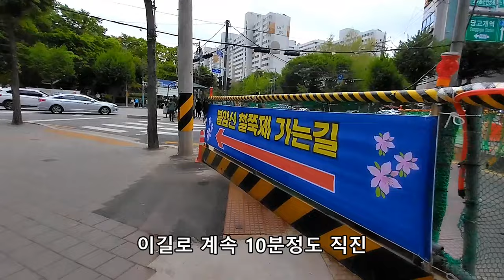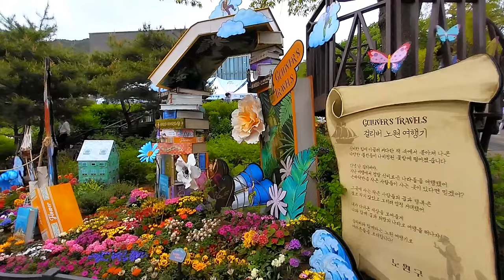10만그루 분홍빛으로 물든 불암산 철쭉축제, 지하철타고 떠나는 최고의 철쭉군락지 불암산 나비공원 철쭉동산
2024년 4월 21일 촬영.
4호선 상계역 3번출구 나와 철쭉제 현수막이 가는길목마다 걸려있습니다,
15분정도 걸어가다보면 불암산이 보입니다. 가다가 아파트단지 버스정류장지나서 조금 더 가다보면 왼쪽으로 아파트단지와 공사현장 사이길로  사람들이 많이 오고 가면 그길로 들어가시면 됩니다.
불암산철쭉제 축제기간은 4월20일 ~ 28일까지 입니다.